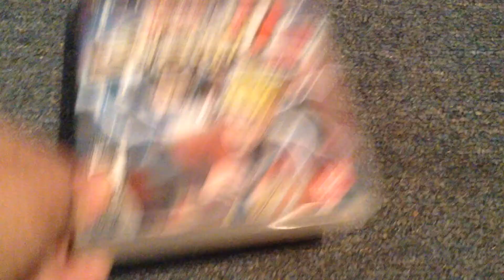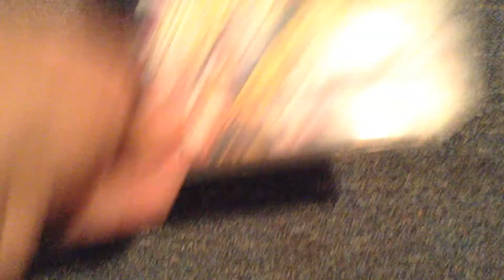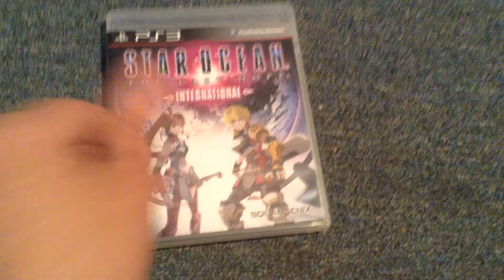My PS3 games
My PS3 games collection